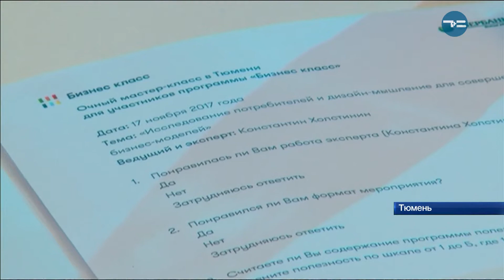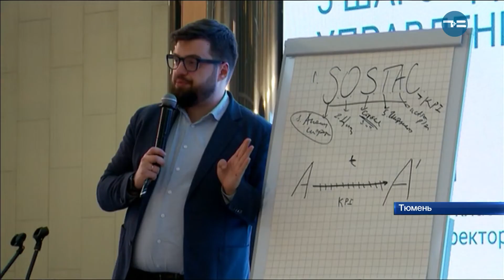«Бизнес класс» - первые итоги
40 тысяч жителей Тюменской, Омской областей, Югры и Ямала приняли участие в «Бизнес классе». Это бесплатная программа развития предпринимателей от Сбербанка и Google. Обучаться в ней могли действующие бизнесмены и те, кто только планирует открыть свое дело.